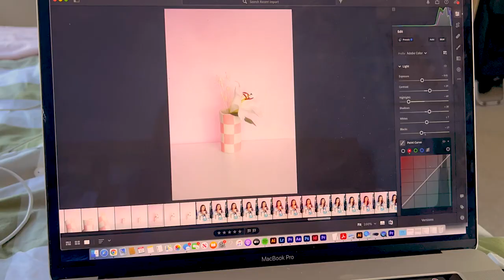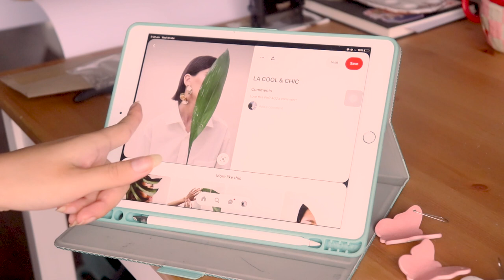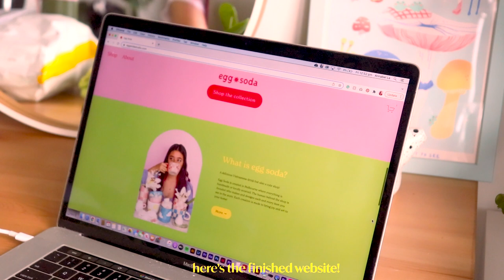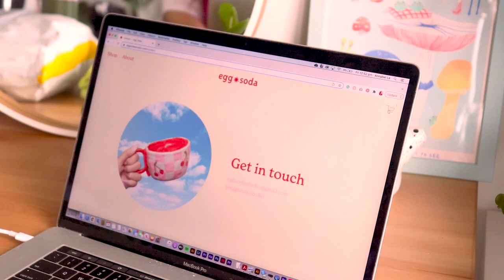Opening my shop ✿ my first ceramic collection | Studio vlog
Hi!! I launched my new shop Egg Soda Studio with my very first ceramic collection. I hope you can see how much time and effort went into it with these vlogs and I hope you enjoy following along with my new shop.
Annabel x